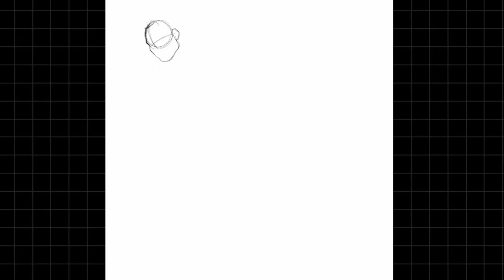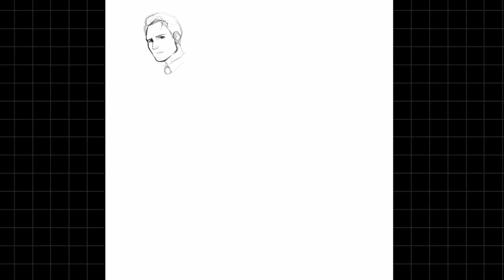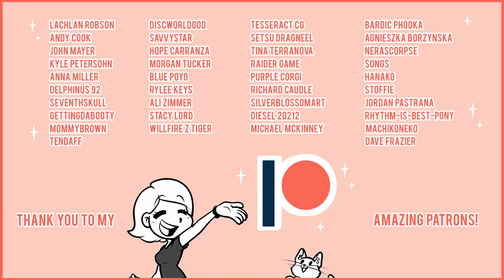I QUIT, GAMESTOP! I Storytime Speedpaint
6 months was all it took for me to quit my job at Gamestop! Let me tell you the stories behind my departure while drawing a bunch of Detroit: Become Human fan art! Also, this is only a few of the many stories that led to me quitting my job at Gamestop but these were the most influential to my decision.

Do you have any work horror stories to share? Or maybe you've found a job you adore? Share your story in the comments!

Programs/Materials used:
-Procreate